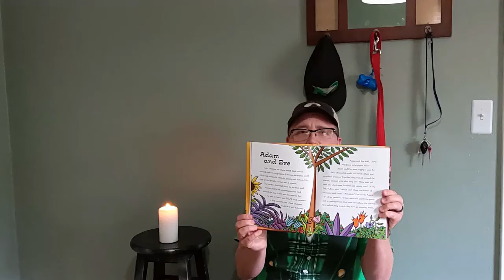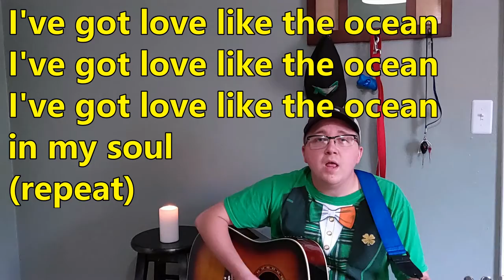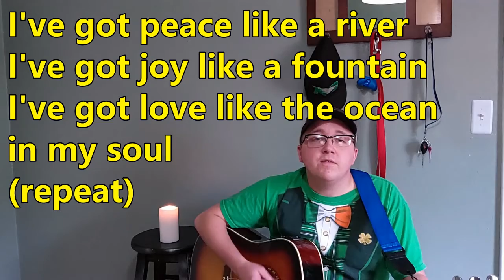Digital Sunday School - Adam and Eve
Ken shares the Adam and Eve story for episode 10 of our Digital Sunday School Show.